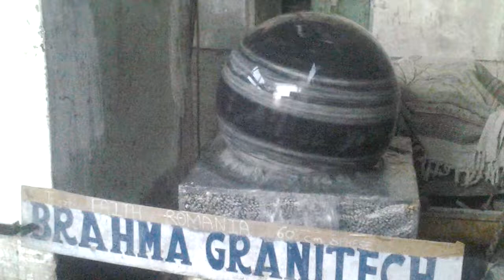Kugelbrunnen Marmor mit schwimmender Steinkugel